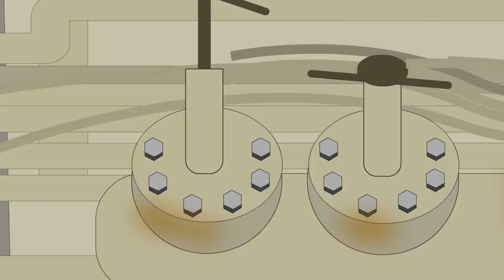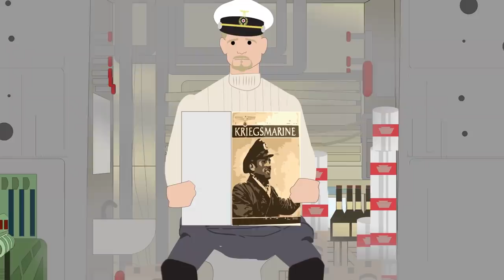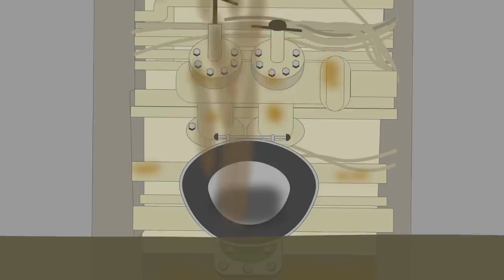The U-boat Sunk by a Toilet Flush 💩 (Strange Stories of WWII)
⚓Join us in World of Warships🌊 now for free and use the code ‘BOOM’ to get 2 ships: the St. Louis and the Premium ship Emden

On the morning of the 14th of April 1945, U-1206, one of the last German U-boats to be commissioned, was cruising at a depth of 200 feet, just off the coast of Scotland, about eight to ten miles from Peterhead in Aberdeenshire.

They had been experiencing a few difficulties, such as the U-boats diesel engines   not operating correctly, forcing it to run on battery power, so the crew were busy making repairs.
What happened next can arguably be considered one of the strangest demises for a vessel in naval history.

T-Shirts

See the book collection here:

Amazon USA

Amazon UK